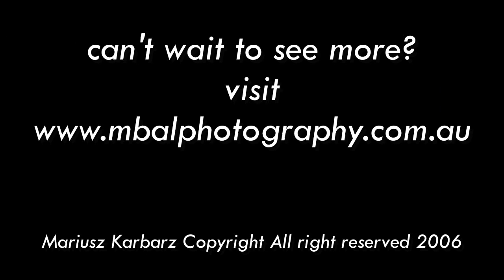Australia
Australia, wildlife, nature, Great Ocean Road, animals,